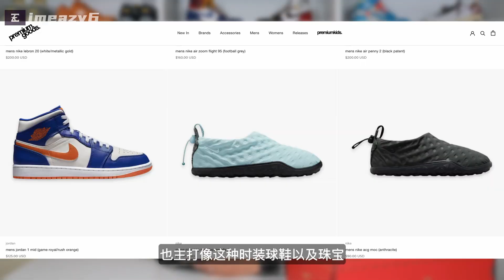【E起来评测】 Premium Goods Air Force 1 | 品牌历史 | 创意灵感 | 实物上脚 | 尺寸建议 | 推荐指数 | 高质量的空军一号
🎁 粉丝福利
- Eazy同款球鞋必需品：
- CheckCheck App 邀请码：f14c34646f, 免费获得一次鉴定机会